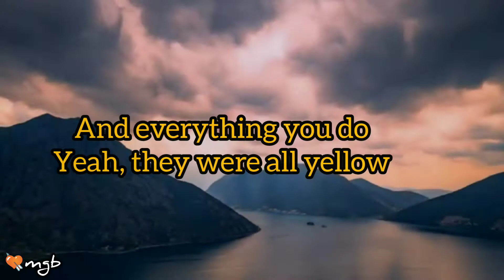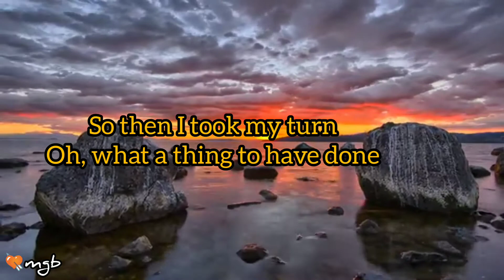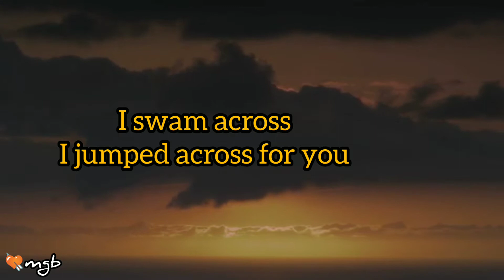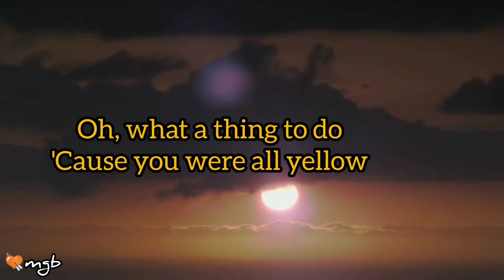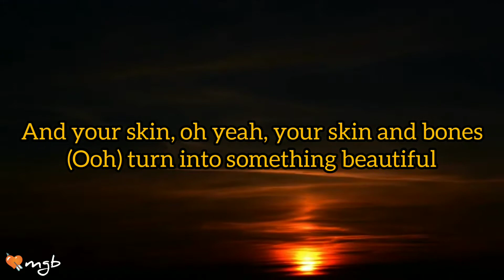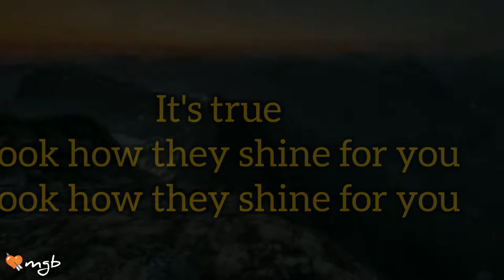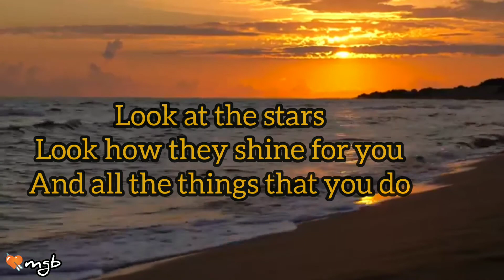Yellow lyrics official 2022 ~ Coldplay tribute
"Yellow" is a song by the British rock band Coldplay. The band wrote the song and co-produced it with British record producer Ken Nelson for their debut album, Parachutes (2000).